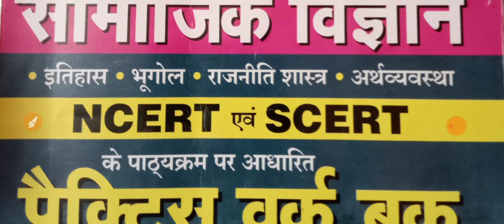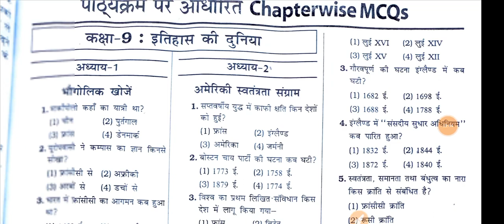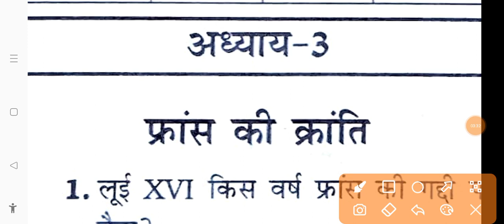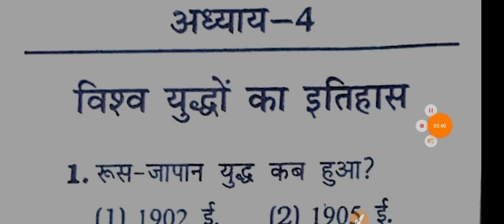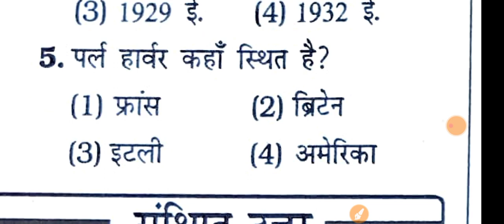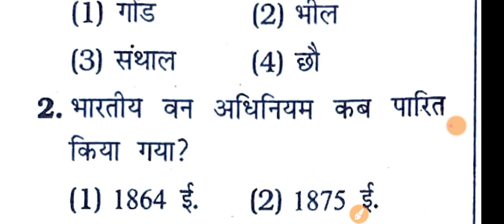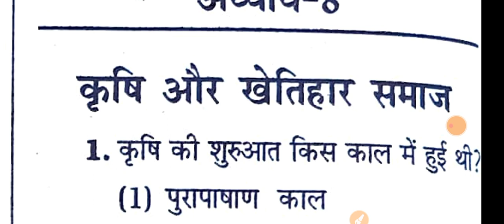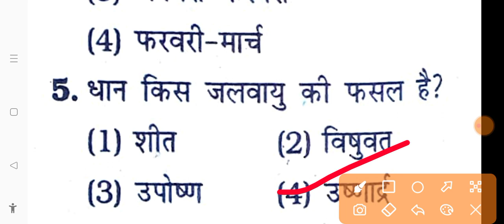BPSC teacher bahali||7th phage/madhyamik school|SST social science History class 9 All chapter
Bihar 7 th phase teacher bahali/ माध्यमिक का Syllabus आगया  by BPSC

bihar 7th phase preparation|bihar 7th phase|bihar 7th phase 2023 bahali teacher niyojan|bihar 7th phase syllabus|
bihar teacher 7th phase latest news|bihar 7th phase gk
bihar teacher|
7th phase syllabus|
bihar 7th phase bahali 2023,|bihar 7th phase teacher niyojan latest news today|7th phase bihar teacher|bihar 7th phase gs|,bihar 7th phase ganit

bihar7th phase2023bahaliteacherniyojan
biharteacher7th phasesyllabus
bihar7thphaseteacherniyojanlatestnews today#7thphasebiharteacher#bihar7thphase gs#bihar7thphaseganit

bihar teacher vacancy 2023#bihar_shikshak_bharti_2023#bihar_shikshak_niyamawali_2023#bihar_teacher_syllabus_2023#bihar_teacher_niyamawali_2023

bihar shikshak bharti latest news 2023
bpsc sikshak bahali
bpsc sikshak taiyari
bihar shikshak bharti news
bihar shikshak niyukti niyamawali 2023